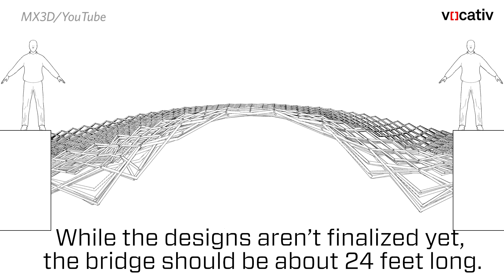Robots Will Print A Steel Bridge In Amsterdam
It’ll be printed on site, and people will be able to walk across it.